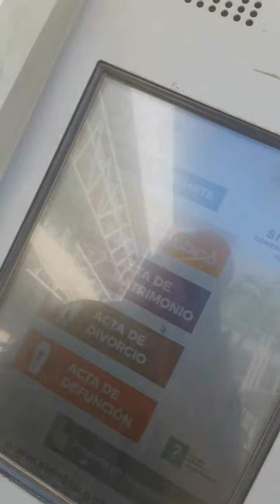Divorcio express es Paseo por la USE Culiacán 170421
En Culiacán Sinaloa llama 👉 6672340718

si no ganamos no cobramos ‼️